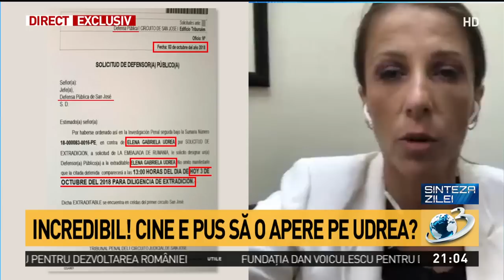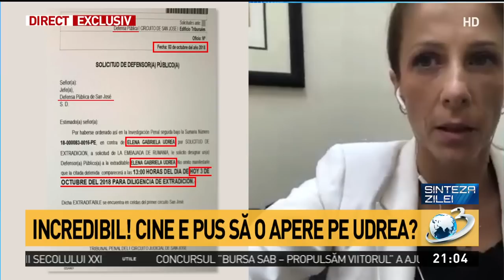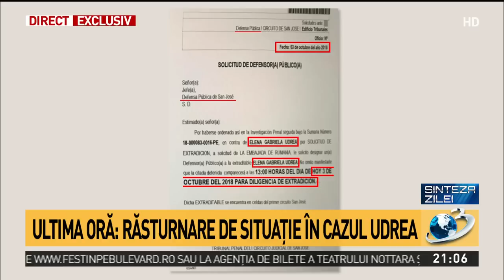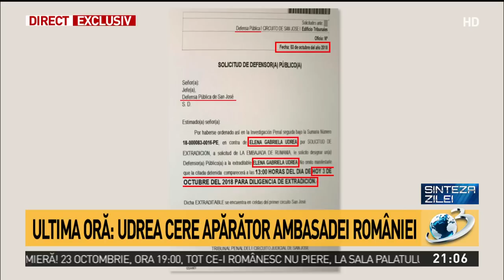Documentul oficial prin care Udrea cere avocat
Elena Udrea a făcut o solicitare pentru avocat din oficiu, a arătat Ana Maria Bujor, luni seară, la Antena 3.